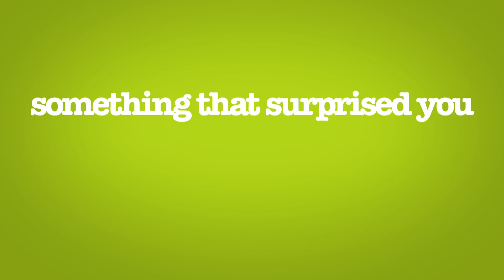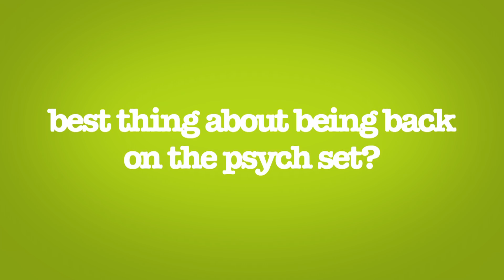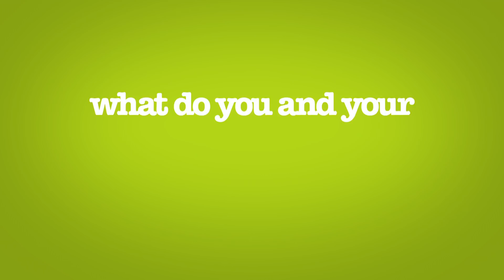Psych: The Movie | Psych Cast Rapid Fire Q&A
Join the cast of PSYCH: THE MOVIE for a Rapid Fire Q&A.  Check out even more exclusive content at psych.usanetwork.com. Watch Psych: The Movie now on demand & online.

About Psych: The Movie
After eight extraordinary seasons of the fan-favorite series' run which included a 100th episode milestone, a plethora of nicknames and catch phrases, a two-hour musical and A-list guest stars, cast James Roday, Dulé Hill, Maggie Lawson, Kirsten Nelson, Corbin Bernsen and Tim Omundson reunite for PSYCH: THE MOVIE. Fake psychic detective Shawn Spencer and Burton "Gus" Guster open up their new office in San Francisco, appropriately (though perhaps awkwardly) named psychphrancisco, and are back in business solving a case after a mystery assailant targets one of their own. A comedic thrill ride follows, as the wild and unpredictable PSYCH team pursues the bad guys, justice ... and food!

PSYCH: THE MOVIE is co-written by creator and director Steve Franks with James Roday. It is executive produced by Franks, Roday and Hill, Chris Henze of Thruline/Tagline TV and Kelly Kulchak. The special is from Universal Cable Productions in association with Thruline/Tagline.

More About Psych:
PSYCH is a quick-witted dramedy about a young police consultant Shawn Spencer (James Roday, “The Dukes of Hazzard”) who solves crimes with powers of observation so acute that Santa Barbara PD detectives think he's psychic. Psych also stars Dule Hill (“The West Wing”) as Shawn's best friend and reluctant sidekick, Gus, and Corbin Bernsen (“L.A. Law”) as his disapproving father, Henry, who ironically was the one who honed his son's "observation" skills as a child.  Also featured are Timothy Omundson (“Judging Amy”), Maggie Lawson (“Two and a Half Men”) and Kirsten Nelson (“War of the Worlds”).